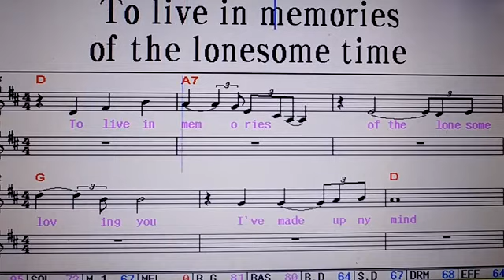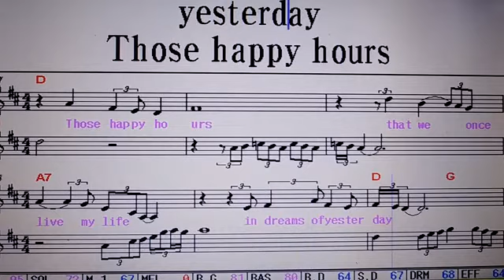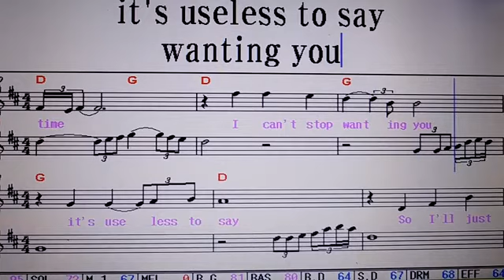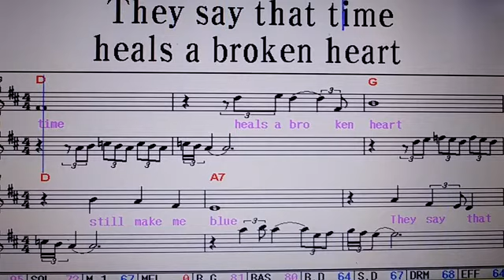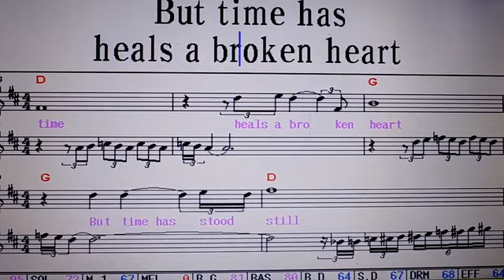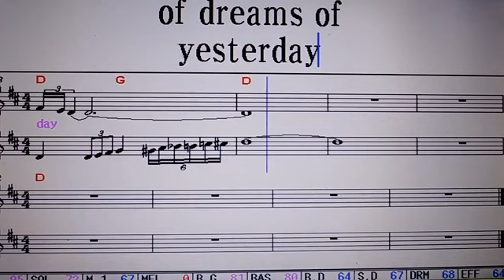불러주는악보팝송. I can't stop loving you / Ray Charles. Cover